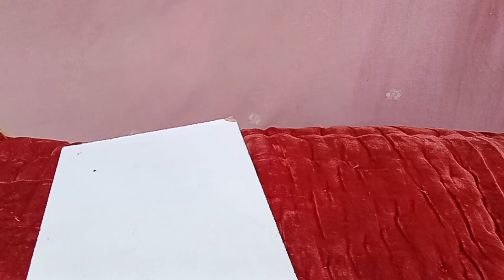Dolls fashion show # beautiful dresses collection 🤩👗